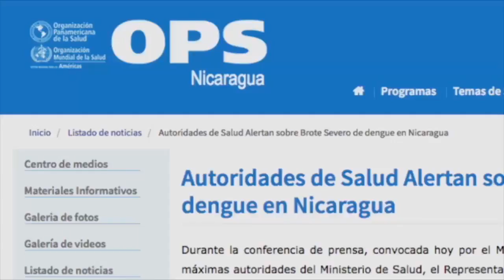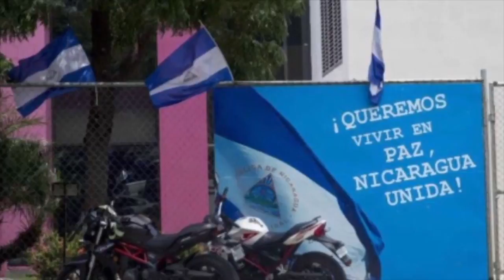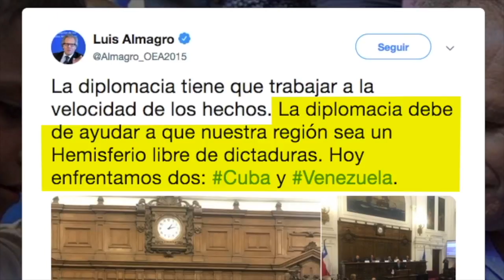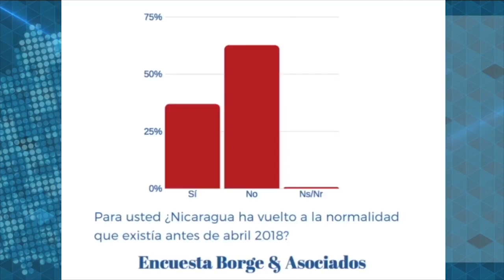Informe | Obispo René Sándigo asume Diócesis de León custodiado por jefes de la represión